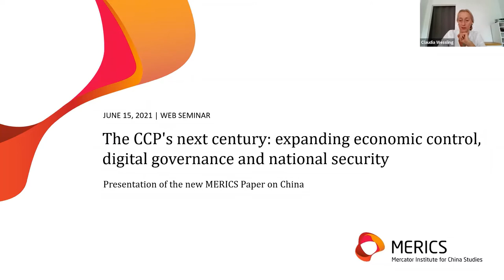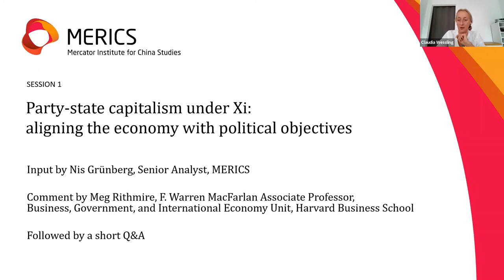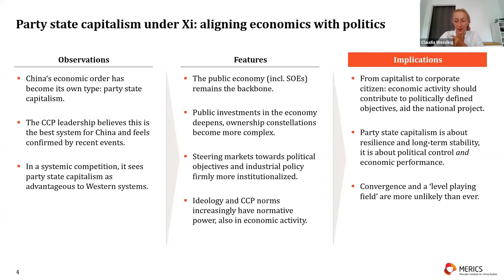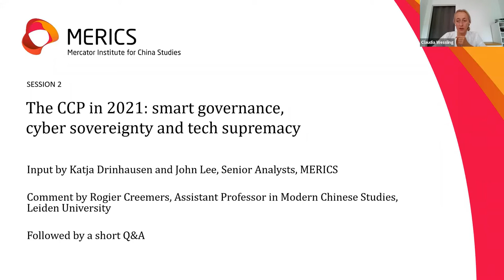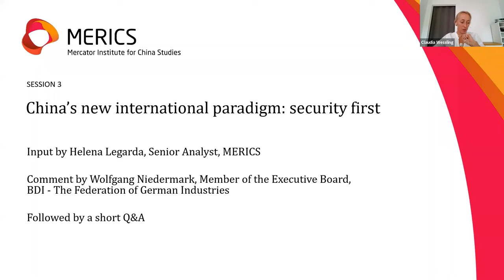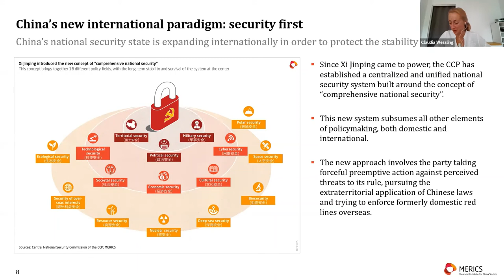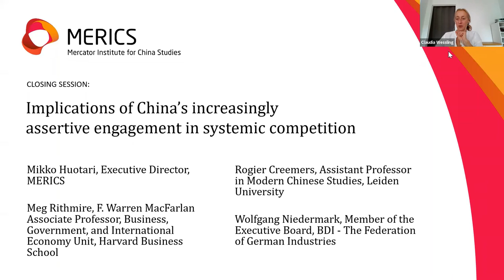The CCP's next century: expanding economic control, digital governance and national security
As it approaches its 100th anniversary in July, the Chinese Communist Party (CCP) appears stronger and more confident than ever. The leadership in Beijing is convinced that its own governance model is superior to Western democratic models. Recent tensions over human rights and trade issues have highlighted that European actors need to find ways to deal with an increasingly assertive China under CCP-rule.

In their report, MERICS experts cover three key aspects of CCP governance: the integration of the economy under politics, the role of digitalization and the new foreign policy paradigm that puts China’s national security first.The 90-minute event is divided into three brief sessions:

Session 1:
- Input by MERICS Senior Analyst Nis Grünberg: Party-state capitalism under Xi: aligning the economy with political objectives
- Comment by Meg Rithmire, F. Warren MacFarlan Associate Professor in the Business, Government, and International Economy Unit at Harvard Business School

Session 2:
- Input by MERICS Senior Analyst Katja Drinhausen: The CCP in 2021: smart governance, cyber sovereignty and tech supremacy
- Comment by Rogier Creemers, Assistant Professor in Modern Chinese Studies comment at Leiden University

Session 3:
- Input by MERICS Senior Analyst Helena Legarda: China’s new international paradigm: security first
- Comment by Wolfgang Niedermark, Member of the Executive Board at BDI - The Federation of German Industries

Each session will be followed by a short Q&A. To wrap it up, Mikko Huotari, Executive Director, MERICS and the commentators will discuss the implications of China’s increasingly assertive engagement in systemic competition and answer questions from the audience.

Claudia Wessling, Director Communication and Publications at MERICS, will moderate the event.